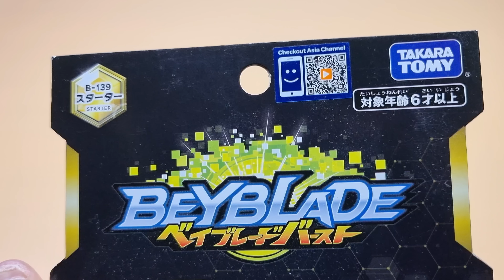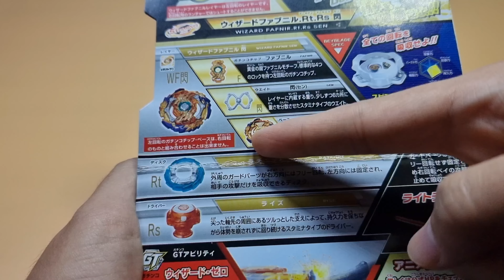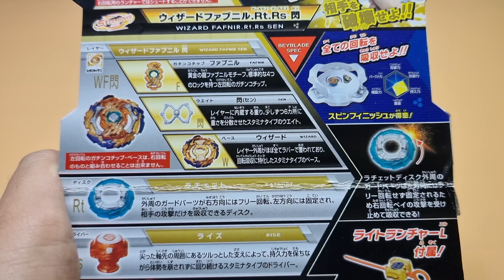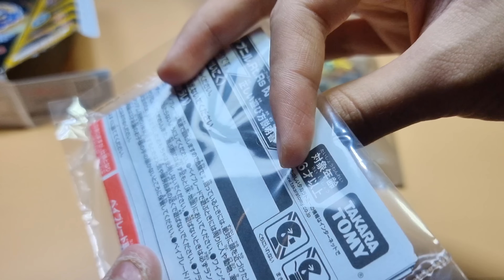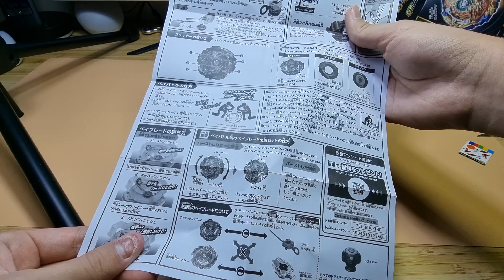خطأ مصنعي في البلبل!!😢💔فتح علبة براثن الكرامة!!🐉 مع جهاز اطلاق يساري قوي!!🤩🔥 وسام في بيباتل رايز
UCKKuko1IfLotLkex4fsrpZw
انستقرام :